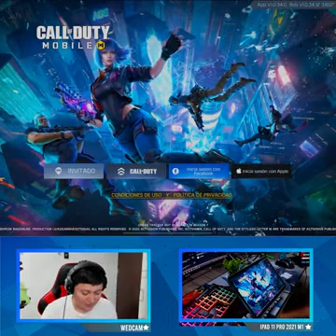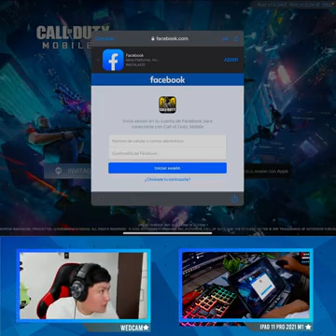Jugando con seguidores 😍